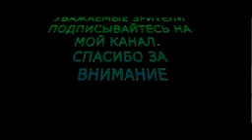BEAUTIFUL AZAN MASHA ALLAH